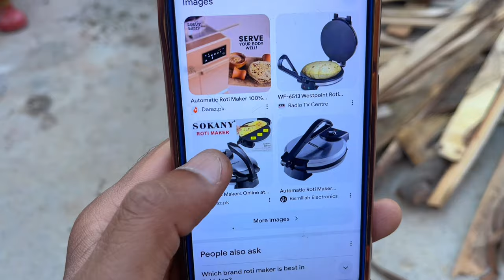Gaon mein Hamari sabe qadar ki routine 🫕🤲|village life|Pak village family